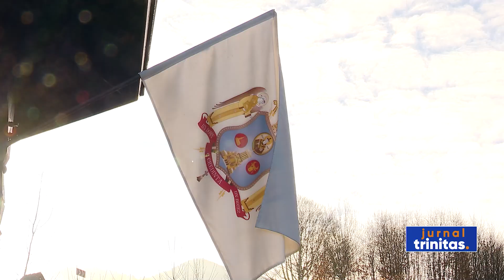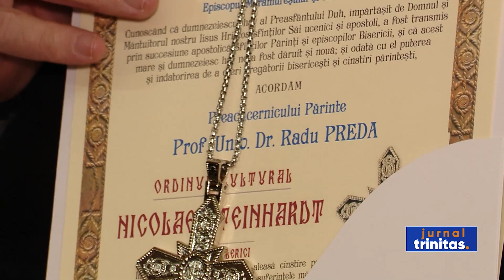Episcopia Maramureșului și Sătmarului a organizat un training despre activitățile cu tinerii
Coordonatorii pentru catehizare din Episcopia Maramureșului și Sătmarului au încercat să descopere, zilele acestea, noi metode de a-i apropia pe adolescenți de Biserică. Consfătuirea s-a desfășurat la Schitul „Sfântul Arhidiacon Ștefan” - Luna Șes, din Țara Oașului, și a reunit reprezentanți de la Centrul eparhial, preoți, dar și tineri din ASCOR Baia Mare.